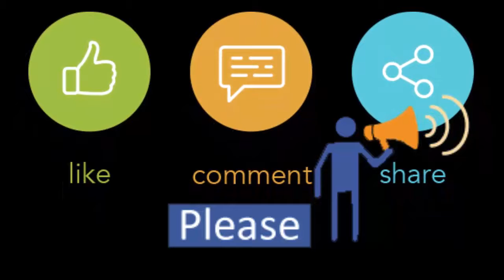Carnival at Jamuna Future Park is offering Super September offer